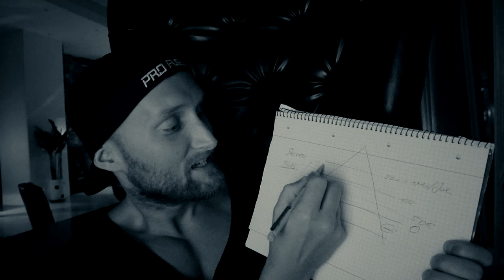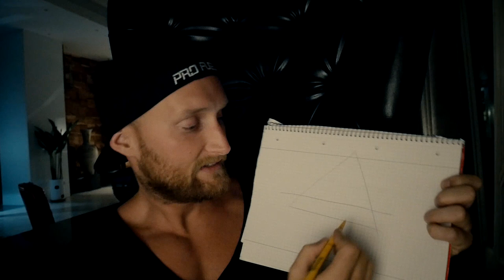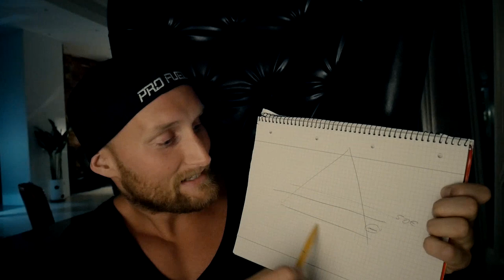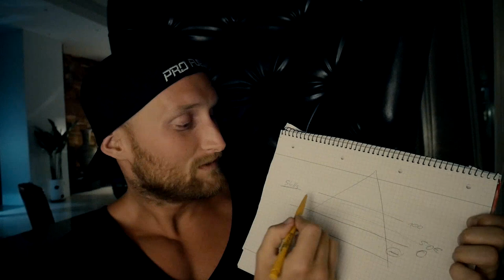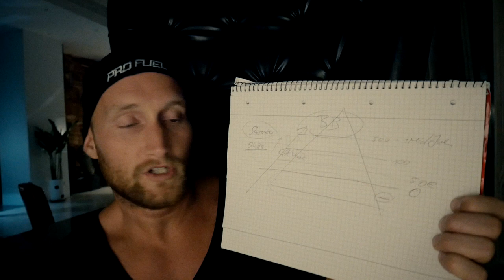DER VLOG IST TOT - Wie geht´s weiter?